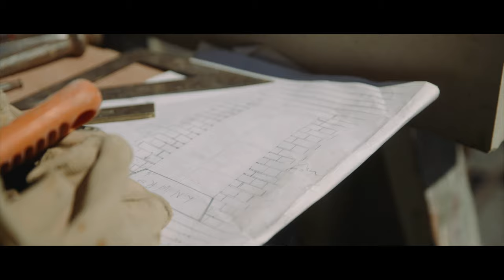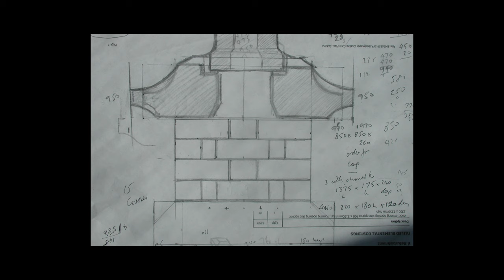The Wandering Stonemason | Behind the Scenes with the Severn Valley Railway's expert craftsman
Ever looked at the incredible Severn Valley Railway stations and wondered how they're maintained, kept in perfect period condition?

Then look no further than Philip Chatfield - the SVR's resident stonemason.

When he's not working all over the world, Philip returns to Shropshire and Worcestershire to craft all sizes of masonry from a variety of natural materials.

Philip works hard to maintain that unique heritage look, working from original drawings and plans to keep our stations, from Kidderminster to Bridgnorth, exactly as they would over a century ago.

In this short film, we'll find out about Philip's role on the Severn Valley Railway, tour both Arley, Hampton Loade and Bridgnorth, take a look at Philips current project and much, much more.

Want to see our beautifully restored stations and journey on the Severn Valley Railway?